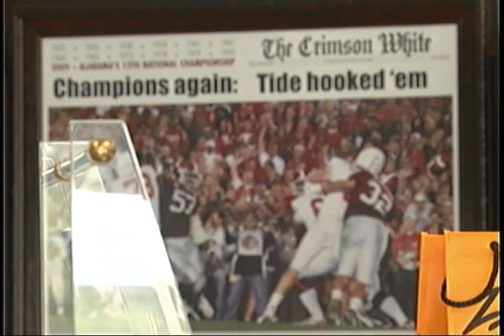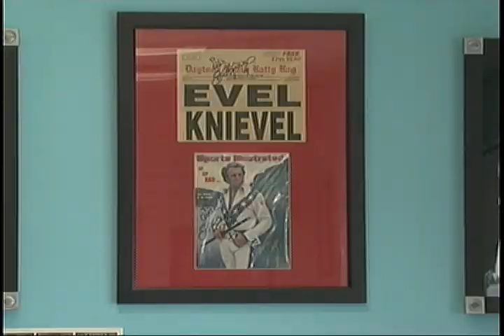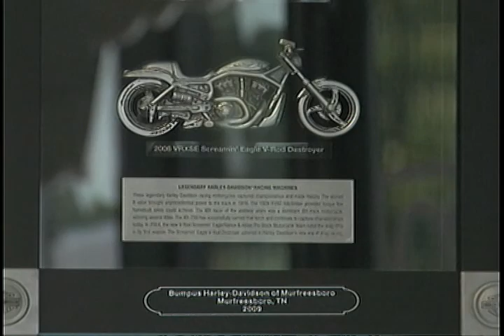Meet Your Council - Eddie Smotherman